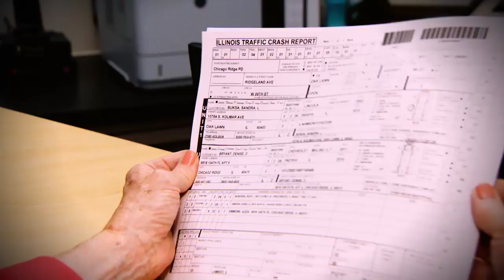4 Years And Still Waiting For A Traffic Light At A Dangerous Intersection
They've been asking for a traffic signal for four years, but the intersection is one of the most dangerous in Illinois. CBS 2 Investigator Pam Zekman reports.